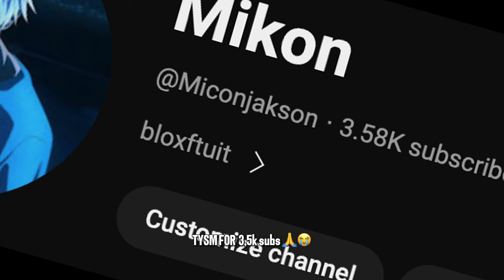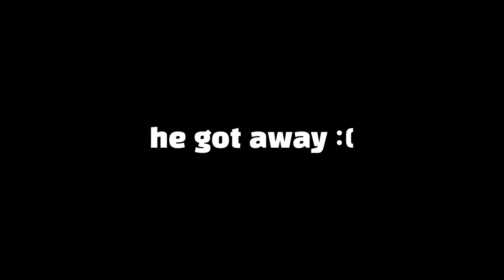『 Buddha + Dragon trident 』THE MOST BRAINDEAD BUDDHA SPAM EVER 💀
pls follow me there

 • Sonic Mania - Studiopolis Zone [Richa...
 • AdhesiveWombat - Night Shade ♫ NO COP...

Tags [ignore]
Blox Fruits
Roblox
PvP
Sword fighting
Fruit Powers
Combos
Haki
Races
Grinding
Bounty hunting
Dough
Rumble